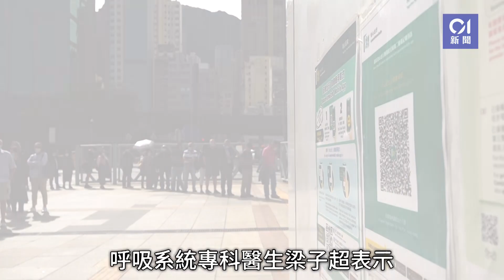第四針｜長者接種意欲提高 專家倡50歲以上及長期病患者打針